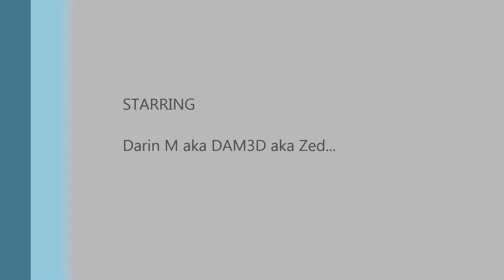Soloing with your Cleric in Neverwinter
Just a quick thrown together vid of my lvl 28 cleric doing battle. This was just made for fun, not to show off anything special. Thank you FRAPS! I will buy the full version when I can! :) Zed aka DAM3D see some of my old digital art